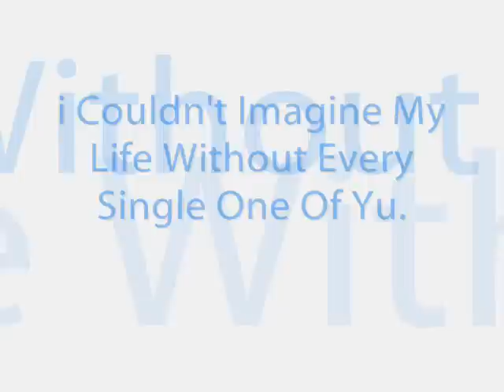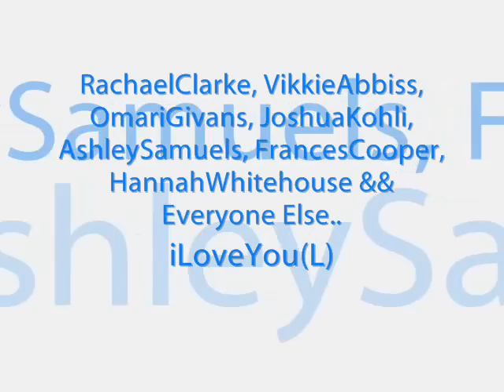i Love My Friends.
These Lot Mean The World To Me♥